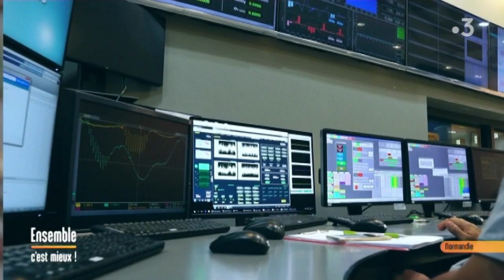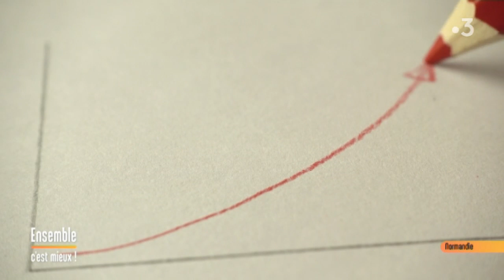La qualité de l'air intérieur et extérieur